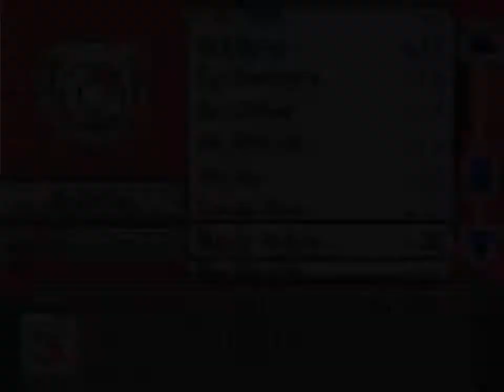Pokemon Zeta Pokethrough w/Darthbennigan Part 372 - Teddy Bear: Gym Leader and Cuddly Pal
So many adorable cuddles.

If you guys liked it, loved it, or it even tickled your fancy (Which is pretty weird by the way) Leave a like :)